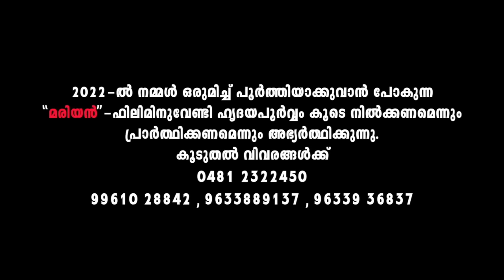ആറു പാട്ടിന്റെ കടൽ നീന്തി കടക്കൂ.. | Sacred Heart Waits for You | 6 Songs Audio Jukebox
Celebrants India presents Malayalam Christian Jukebox of the SACRED HEART.

00:00 THIRUHRUDHAYATHIN - Jaison
05:02 JWALIKKUNNA HRUDHAYATHALENNE - Kester
10:15 SNEHAMOZHUKKUNNA - Fr Shaji Thumpechirayil
13:03 THIRUHRIDAYA NADHANE - M G Sreekumar
19:19 THIRUHRUDHAYAM - Kester
24:18 JWALIKKUNNA - Daleema

The Feast of the Most Sacred Heart of Jesus, (Latin: Sollemnitas Sacratissimi Cordis Iesu) is a solemnity in the liturgical calendar of the Roman Catholic Church. It falls 19 days after Pentecost, on a Friday.